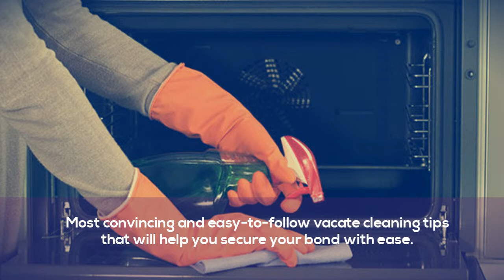Vacate Cleaning Tips for Your Property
Vacate cleaning plays a vital role as it can help you get your entire bond amount back. If you are not hiring professional cleaners, here are some cleaning tips that will help you in getting your bond money back.